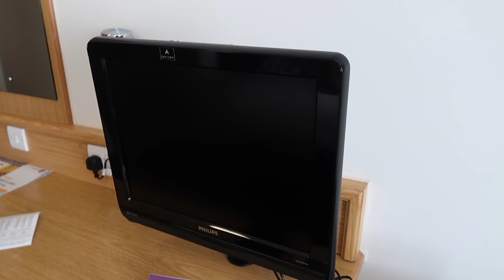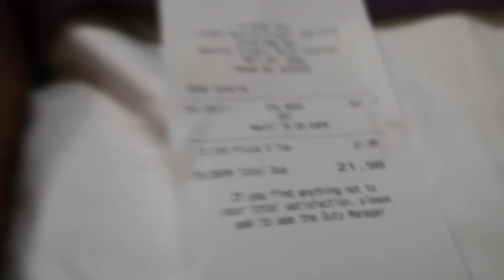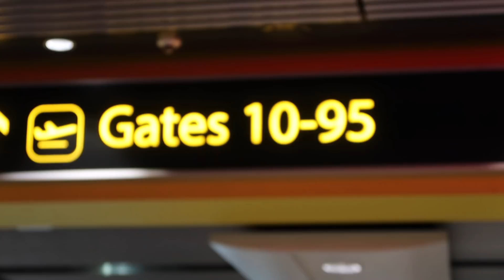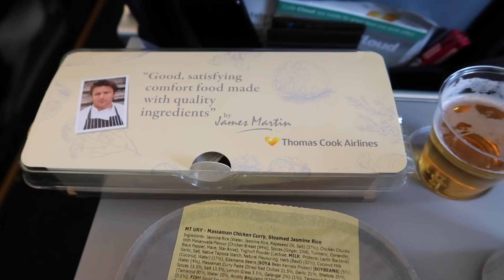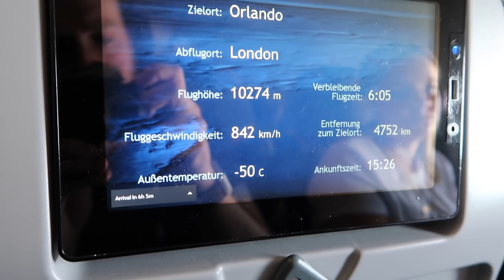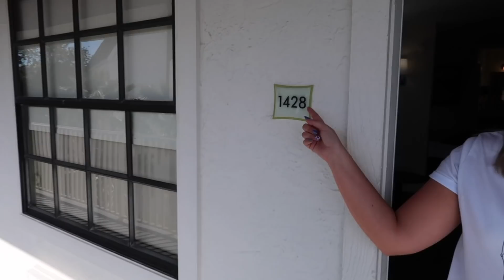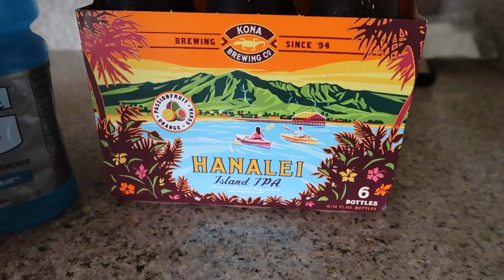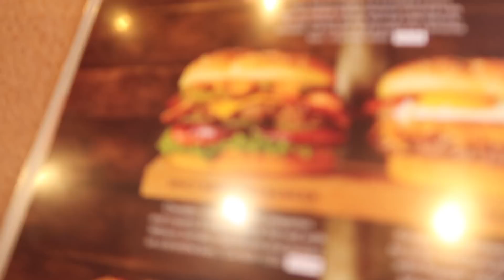FLORIDA DAY 1 | TRAVEL DAY | GATWICK TO AVANTI RESORT | MAY 2018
From Gatwick Premier Inn to The Avanti Resort on International Drive. After months and months of planning and excitement. We can't believe the day has actually come!

We can't wait to show you our amazing memories from this trip.